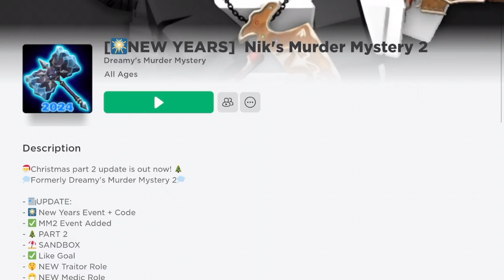Murder Mystery 2 is BROKEN!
Roblox Murder Mystery 2 is BROKEN! I get killed so many times, but I was the winner and they cheated me! So, I trained to beat the spammers and guess what happened??